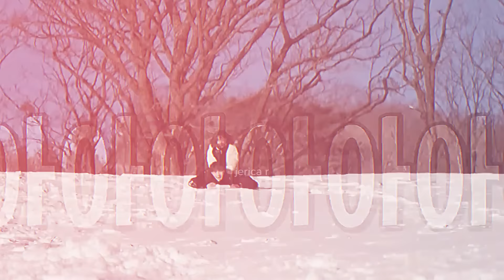LEE YOO MI & WOO DO HWAN | COUPLE Mr. Plankton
This is for fun only